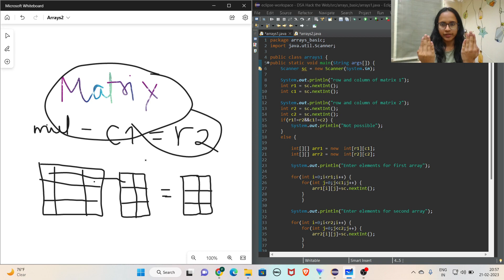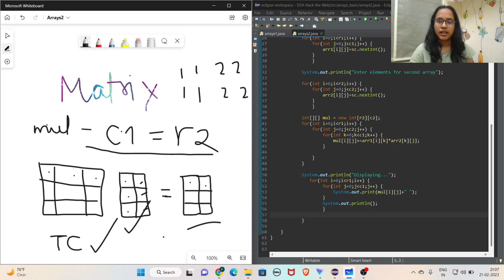DSA - Array (Matrix Addition and Multiplication) | Day 3rd of DSA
Here is introduction to DSA

Data Structure and algorithm kya hota hai ?
Data Structure and algorithm kaise sikhe ?
introduction to DSA ?
asymptotic notation in algorithm analysis
big oh notation
complexity analysis
dsa in one video
complexity
ds algo
Hack The Web java
data structure
what is time complexity
time complexity interview questions
data structures and algorithms in java
time complexity big o notation
dsa in c++
dsa tutorial
data structure and algorithm
time and space complexity of algorithms
big o notation in data structure
time complexity of algorithms
time complexity and space complexity
java dsa
asymptotic notation
dsa one course
how to calculate time complexity of an algorithm
dsa java

c++
space and time complexity
how to find time complexity of algorithms
linear data structure
linked data stuctures
jAVA  tutorial for beginners
data structure in cs
dsa
dsa full course in hindi playlist in java
time complexity
hACK THE wEB
Hack THe web dsa
dsa one
time complexity analysis
time complexity and big o notation
dsa course

                                                                                                                                         Speaker: Pranoti Patil